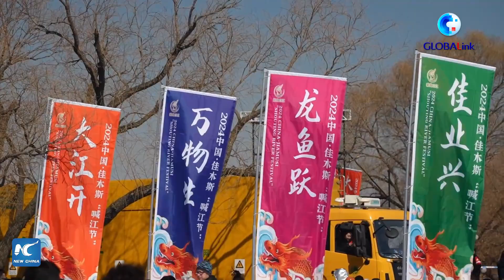GLOBALink | Traditional ritual celebrated in NE China's Heilongjiang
A traditional blessing ceremony observed by the fishing and hunting communities of northern China is held in northeast China's Jiamusi. Find out what it is about and why they hold it.